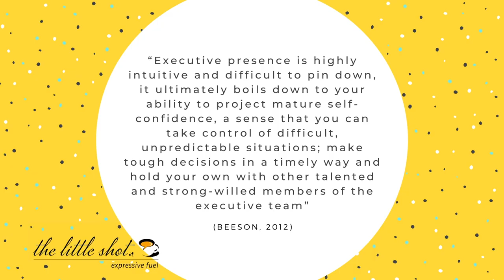The Science Behind Executive Presence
If you’ve stumbled across this video because you’re struggling to define exactly what you need to show executive presence, you’re not the only one!

Executive presence is difficult to define but easily used as the necessary ingredient to win promotions.

Executive presence refers to a set of behaviours you should always be working towards, especially if you’re an aspiring leader.

But is there any research behind what you need to show? This episode will show you exactly what you need to do according to the research.

✳️ Download this tool to analyse your executive presence via the bonus PERSONAL GROWTH PLAN FOR YOUR COMMUNICATION AT WORK:

Our team read the research to help you personalise your communication style to exhibit your leadership potential effectively. We’ll analyse your workplace hierarchy and reported environment to pinpoint who the key players are and strategize with you a game plan to optimise your position by incorporating targeted communication strategies that indicate your leadership attributes. We’ll even help you with your efforts to move up the ranks by strategising your pitch, promotion bids and requests to set you up for a higher chance of success. So make sure you check out our services pronto if you want to up-level your executive presence at work. We work with clients and teams all over the world and we’re only an email away!

🤔 Thinking about getting a communication consultant to boost your speaking? Check this blog post:

Voice Science
Level 2, 161 Collins St,
Melbourne, Victoria, 3000
Australia